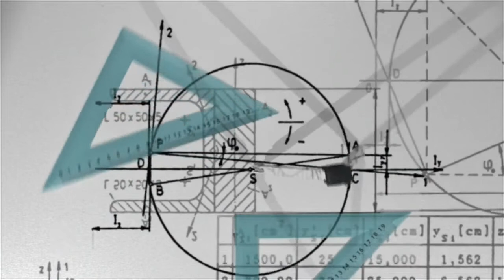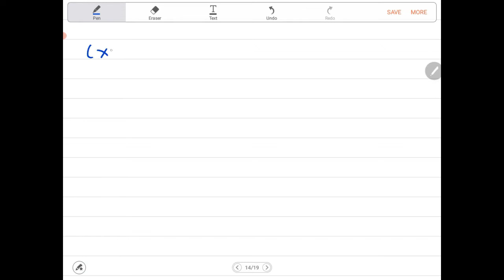Ellipse with Center at h,k | Dave Jeffrey Camposano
In this video, I am going to show how to draw ellipse with center at h,k.